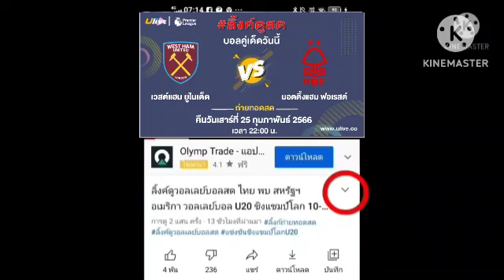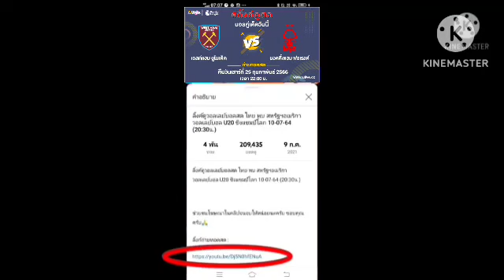ลิ้งค์ถ่ายทอดสด ⏰[22:00 น.] เวสต์แฮม VS ฟอเรสต์ คืนวันเสาร์ 25 ก.พ. 66 พรีเมียร์ลีก 🏴󠁧󠁢󠁥󠁮󠁧󠁿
เวสต์แฮม ยูไนเต็ด VS นอตติ้งแฮม ฟอเรสต์
คืนวันเสาร์ที่ 25 กุมภาพันธ์ 2566
กดลิ้งค์สีน้ำเงิน